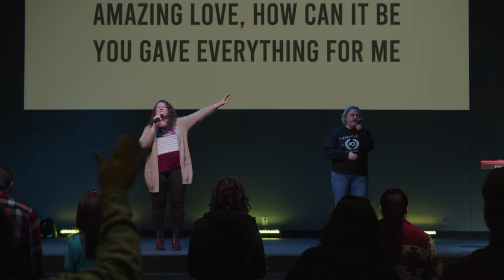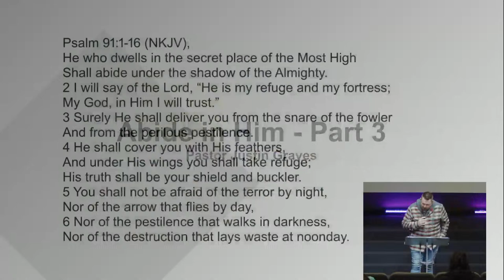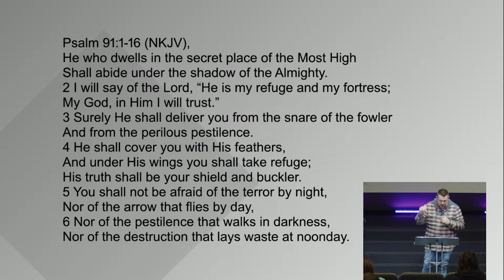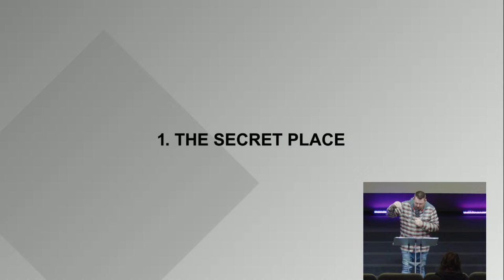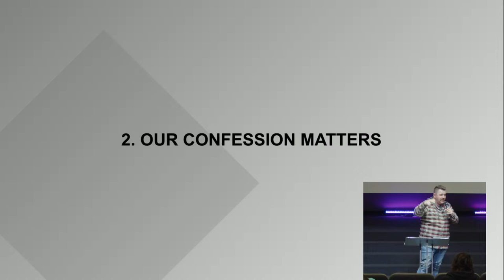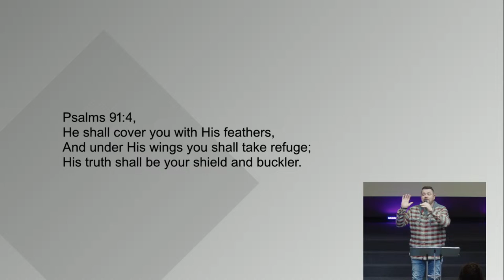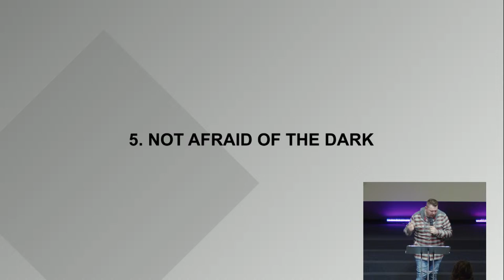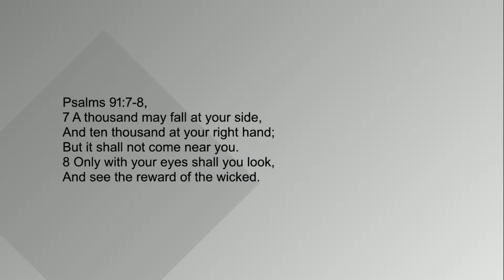"Abide in Him Pt 3" LANDMARK STRAFFORD| 04/03/24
Welcome! Thanks for joining us today!

LandmarkStrafford.com